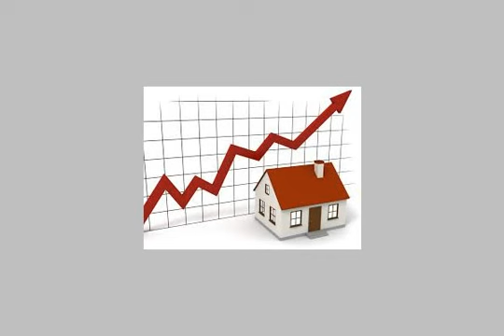Apartment For Sale In Gharbia Tanta - mlseg.com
Apartment For Sale In Gharbia / Tanta برجاء زيارة موقع شركة اعمار الشرق للتسويق العقارى - شارع الجلاء - Egypt Real Estate | Gharbia / Tanta | Apartment For Sale